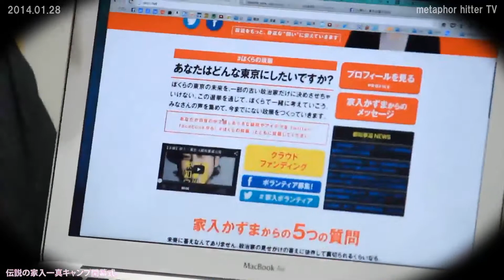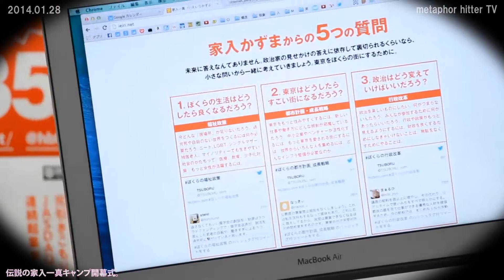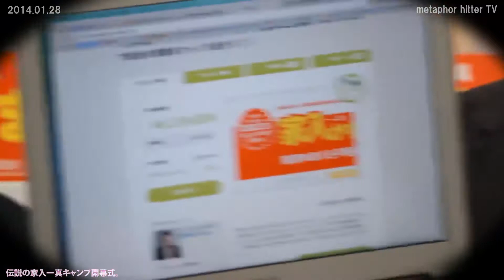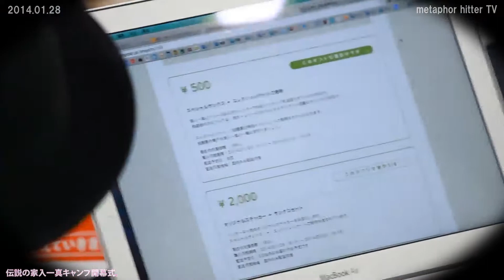【東京都知事選】2014.01.28 家入かずま、選挙事務所開幕式。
2014年1月28日(火)、
東京都新宿区新大久保1-1-10 1F軍艦マンションにて。
伝説の家入一真キャンプ開幕式。
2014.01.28は、日本の選挙が変わった日として歴史に残るでしょう。

【都知事選速報】ネット選挙が話題・家入一真のtwitter
■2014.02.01安藤美冬、はあちゅう、湘南乃風 応援演説 at渋谷スクランブル交差点